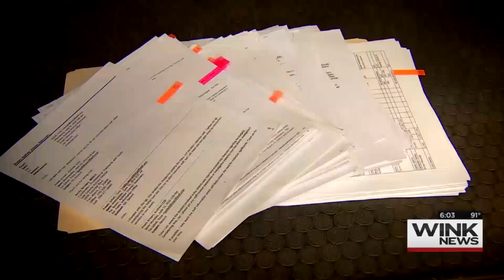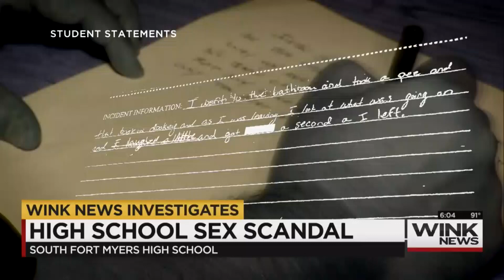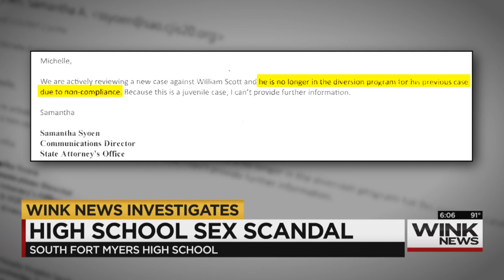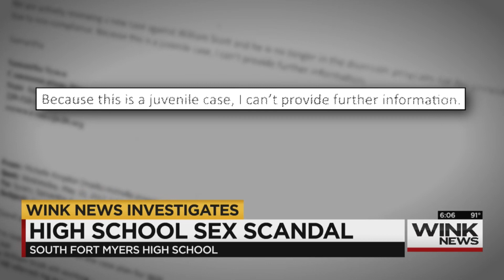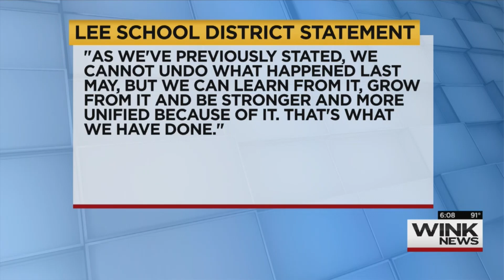South Fort Myers High School Investigation- AP Awards 2018